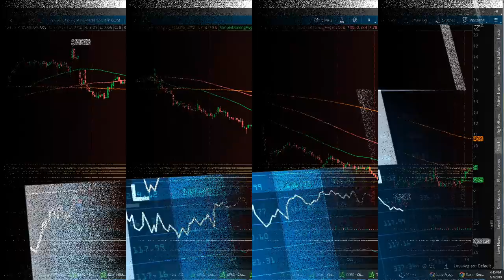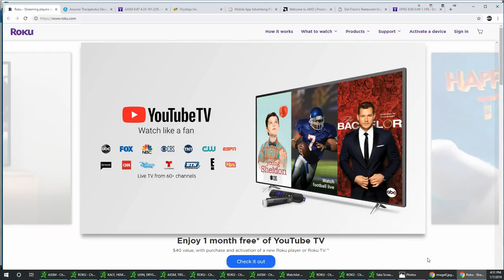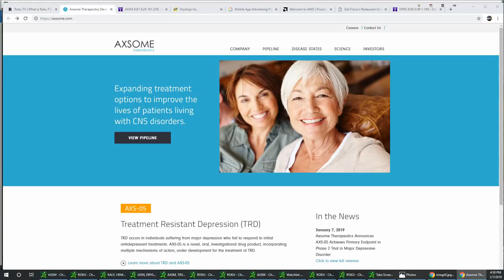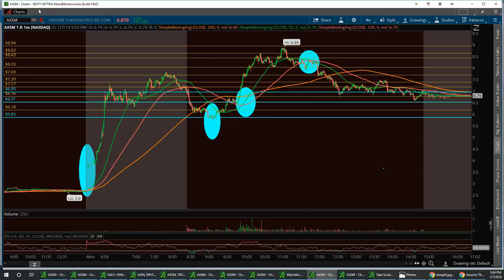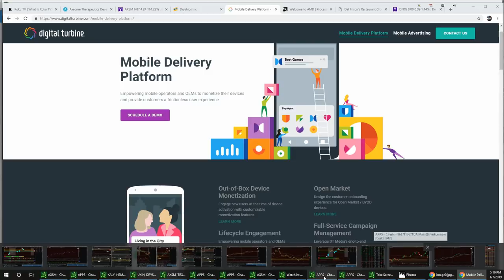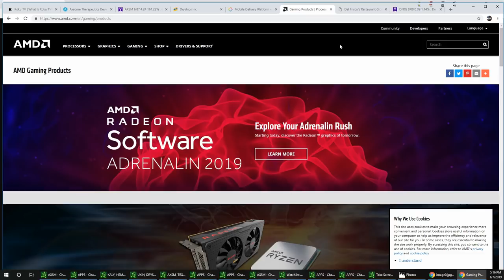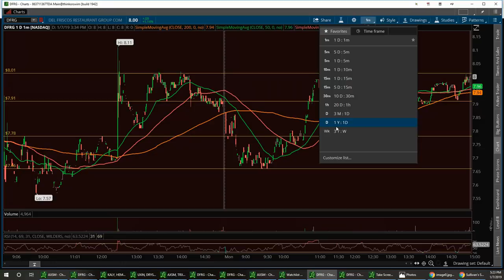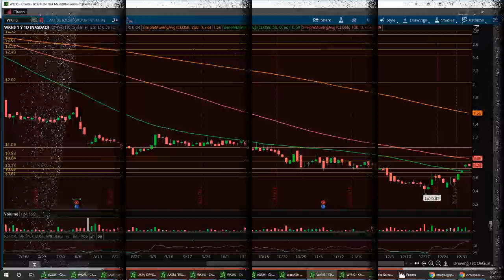Vegas & Jim Wall Street Report SPY ROKU AXSM DRYS APPS AMD ( 2 $BONUS PLAYS )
channel